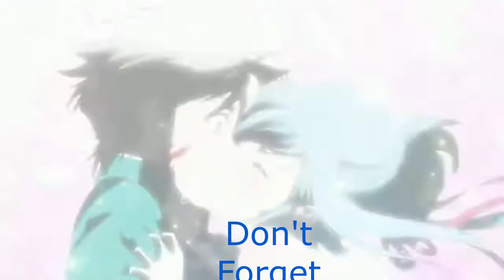PLUNDERER [amv] B3YOND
PLUNDERER is the story of an Legendary Ace who wanted to change a lot of things in his World. Facebook: @Ravemast. Instagram: ravemaster.amvs.

📷 Background ▼

📨 Track Submission ▼

❔ F.A.Q ▼

📣 IMPORTANT ▼